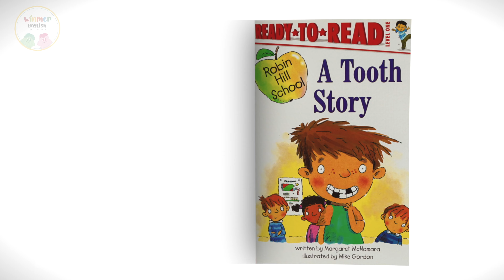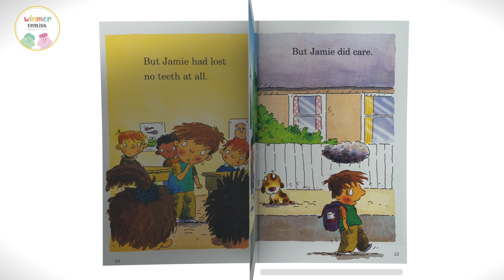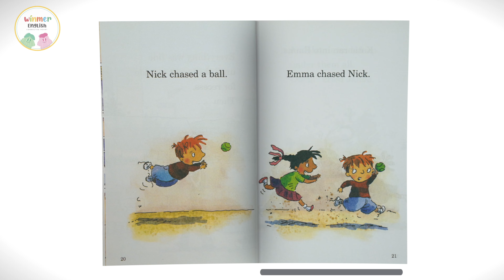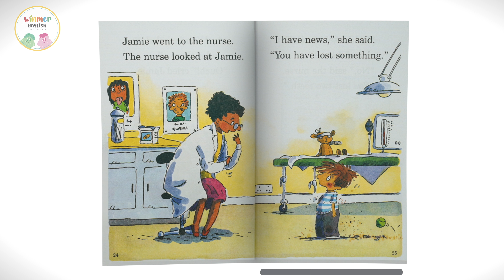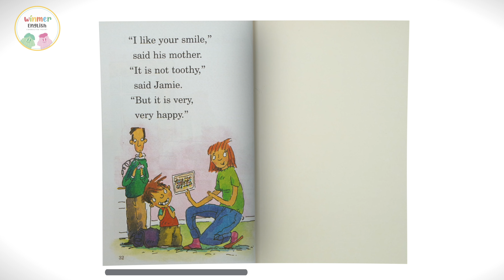🔕Read aloud for kids📚A tooth story by Margaret McNamara |AR1.6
𖤐Winmer English𖤐
𖦹Storytelling Material𖦹

✔︎ 이 영상은 비영리 목적으로 제작되었으며, 어떤 수익도 발생하지 않습니다
✔︎ This video has been produced for non-profit purposes and does not generate any revenue

Have a lovely day ෆ⸒⸒